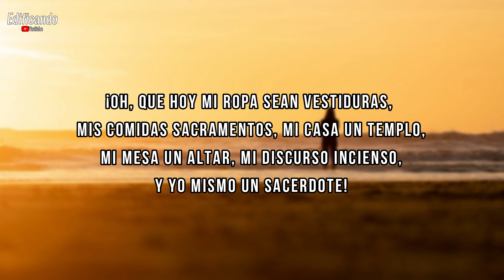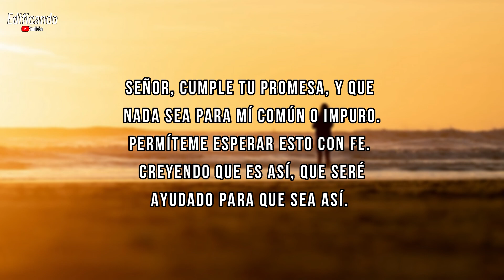Todo lo consagro a Dios (Charles Spurgeon) - Meditación diaria